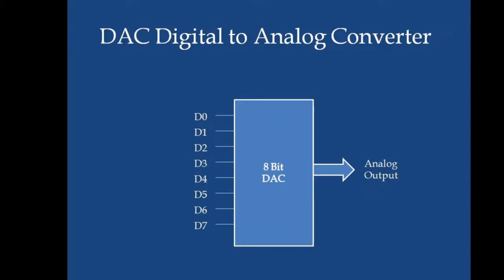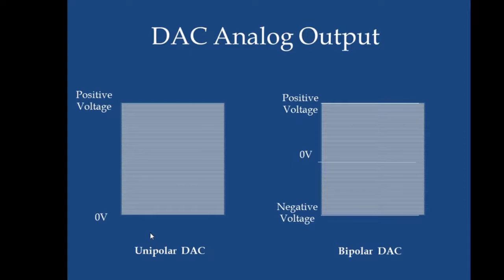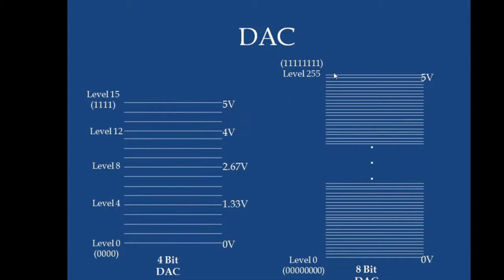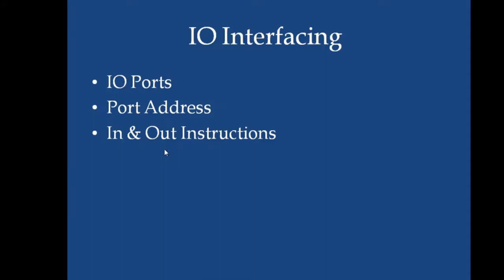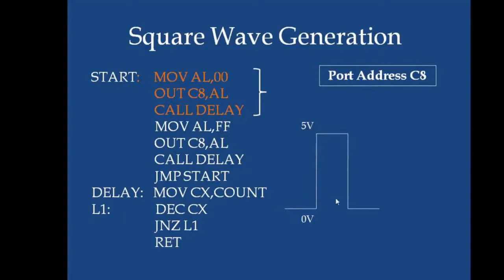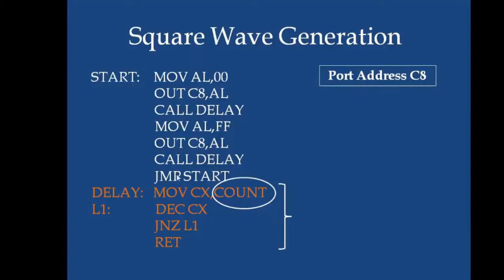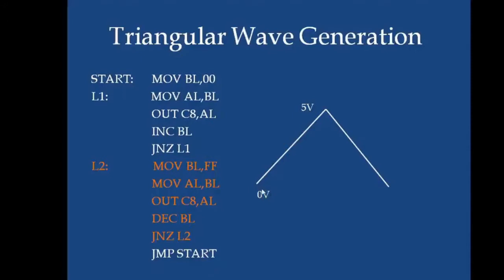8086 DAC Waveform Generation Program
Short description on 8086 program on Waveform generation using DAC.